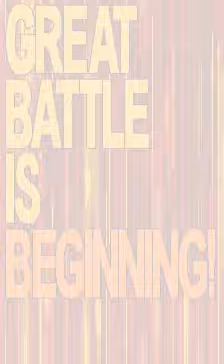Test video of Dimahoo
Basically, just the intro / attract mode.